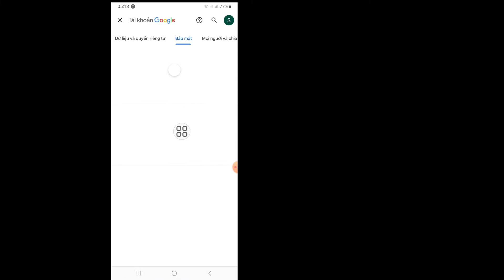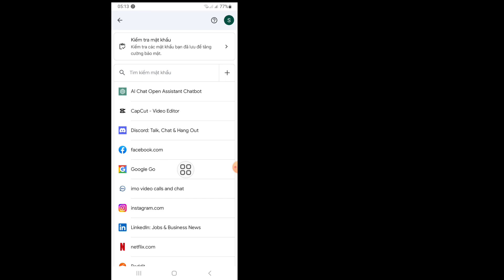Cách xem mật khẩu tài khoản Google | Cách xem mật khẩu Gmail bị quên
Được rồi, hãy bắt đầu tất cả các bước mà không bỏ qua chúng.

Trong video này, tôi sẽ hướng dẫn các bạn "Cách xem mật khẩu tài khoản Google | Cách xem mật khẩu Gmail bị quên| Hãy xem toàn bộ video này và tìm hiểu bằng cách làm theo tất cả các bước mà không bỏ qua. Video này chỉ dành cho người xem kênh của tôi. Cách xem Quên mật khẩu Gmail

Tuyên bố từ chối trách nhiệm về bản quyền Theo Mục 107 của Đạo luật bản quyền năm 1976, việc cho phép "sử dụng hợp pháp" được thực hiện cho các mục đích như phê bình Bình luận, tin tức và báo cáo.

Việc sử dụng hợp lý hoạt động giảng dạy, học thuật và nghiên cứu được các quốc gia bản quyền cho phép nếu không có hành vi vi phạm. Việc sử dụng cá nhân hoặc giáo dục phi lợi nhuận giúp cân bằng số dư theo hướng sử dụng hợp lý. Mọi quyền được bảo lưu cho Solutions Master. Nếu bất kỳ tác giả nào khác tải lại video này lên thì ngay lập tức sẽ có hành động cảnh cáo bản quyền, vì vậy đừng xuất bản lại video đó.

Đừng quên để lại một ''Thích''

                           Cài đặt Android

                 Cảm ơn bạn rất nhiều vì đã ghé thăm kênh của tôi